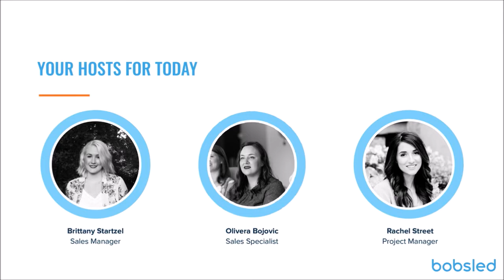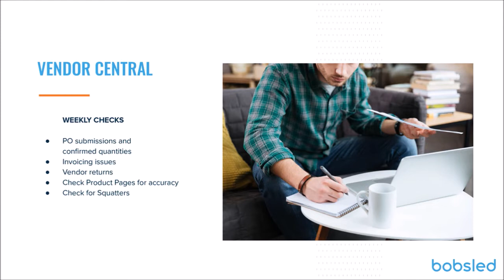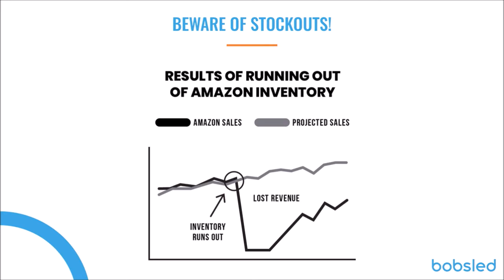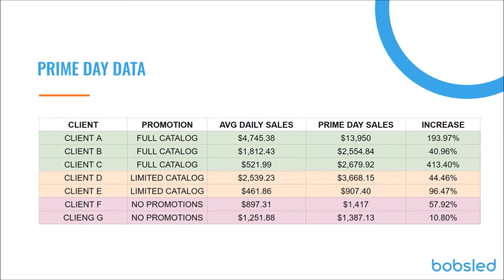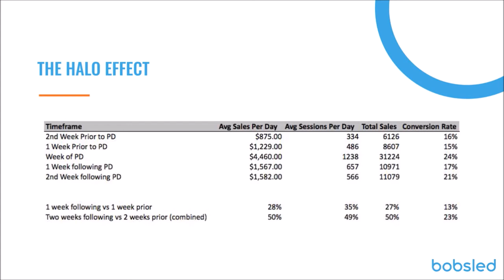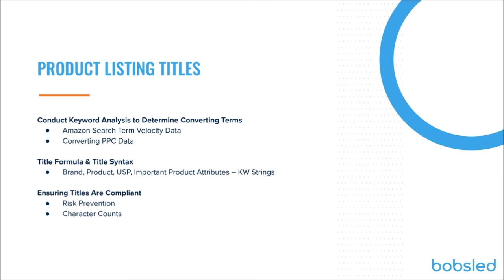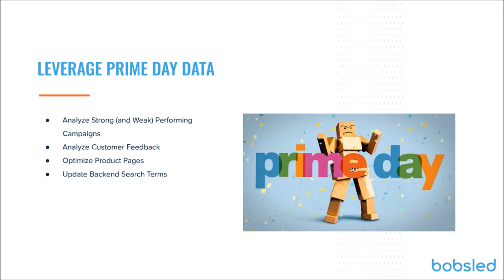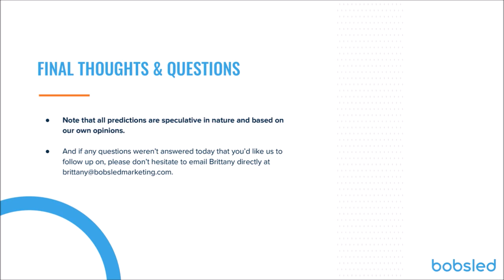Primed & Ready Webinar: Expert Insights to Help You Prepare for Q4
|| Welcome to Bobsled Marketing Webinars  ||

Your hosts for this live session are Brittany Startzel, Olivera Bojovic & Rachel Street.

And if any questions weren’t answered today that you’d like us to follow up on.

This webinar is produced by Bobsled Marketing, an agency that helps consumer product brands to grow and manage their Amazon channel.